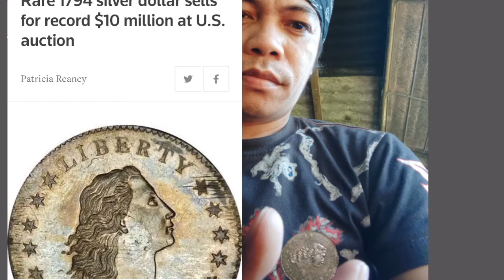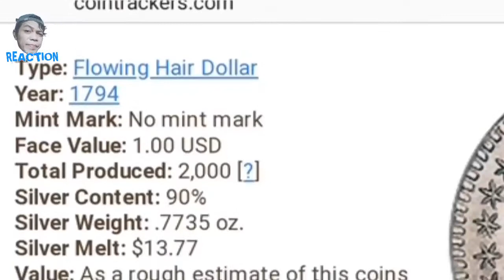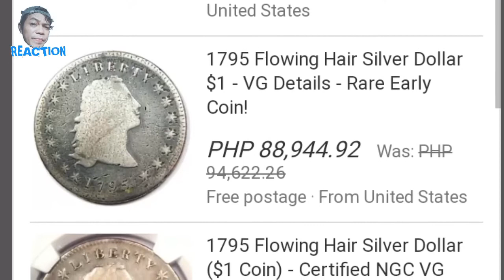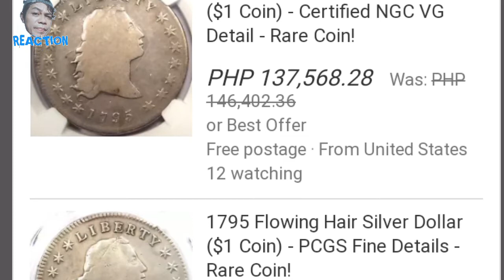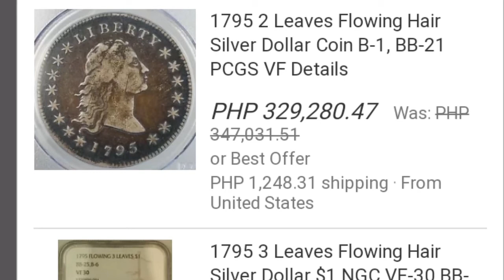1794 Flowing hair dollar coin | worth million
Welcome back sa aking channel Guys mga ka Tigasin. kamusta kayo? ibabahagi ko sa video na ito ang 1794 silver coin flowing hair dollar mula bansang America. sa kasalukuyan ito ang may record na pinaka mahal na naibenta sa auction, na umaabot sa halagang $10 million dollars. Nakaka Lula di Ba? ngunit Yan Ay totoo. kaya simulan na natin ugaliin mag hanap ng lumang barya at maaaring mahanap natin ang tama at siguradong mag kaka pera tayo. God bless you all.

1794 flowing hair dollar copy
1794 flowing hair dollar value
1794 flowing hair dollar for sale
1794 flowing hair dollar $825 098
1794 flowing hair dollar ebay
1794 flowing hair dollar fake
1794 flowing hair dollar replica value
1794 flowing hair dollar weight
the 1794 flowing hair silver dollar
1794 flowing hair dollar coin
1794 flowing hair silver/copper dollar
1794/5 flowing hair silver/copper dollar
1794/5 flowing hair silver/copper dollar ($10 million)
the flowing hair silver/ copper dollar 1794/5
the flowing hair silver/ copper dollar 1794
1794 flowing hair half dollar
1794 flowing hair half dollar value
1794 flowing hair half dollar weight
flowing hair silver dollar struck in 1794
flowing hair liberty dollar 1794
one dollar 1794 flowing hair
1794 flowing hair dollar price
1794 flowing hair silver dollar replica
1794 flowing hair silver dollar replica worth
1794 flowing hair silver dollar
1794 flowing hair silver dollar worth
1794 flowing hair silver dollar value
1794 us flowing hair silver dollar
liberty dollar flowing hair us 1794
1.the flowing hair silver/ copper dollar 1794/5